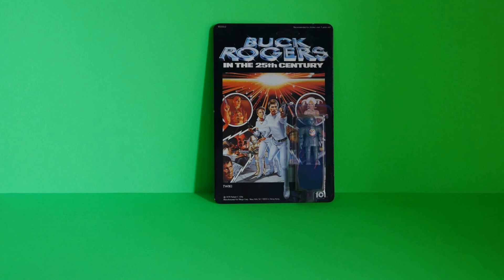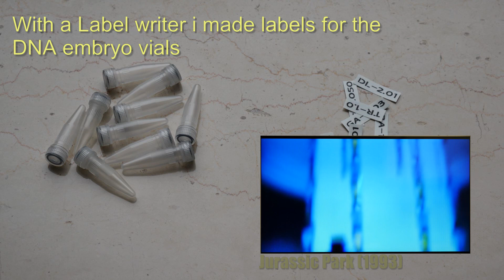Jurassic Park DNA Embryo can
Upgrading a Jurassic Park DNA embryo can prop replica.